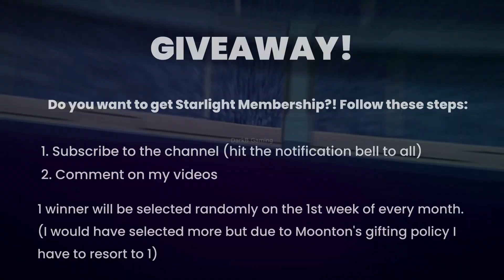Lylia Neo Beasts Skin Release Date and Skill Effects | Mobile Legends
Hey everyone, this video features Lylia Neo Beasts Skin Release Date and Skill Effects in Mobile Legends Bang Bang. Hope, you'll like it!!

Lylia Neo Beasts skin mobile legends
Lylia Neo Beasts skin mobile legends bang bang
Lylia Neo Beasts skin mlbb

Lylia Neo Beasts skin skill effects mobile legends
Lylia Neo Beasts skin skill effects mobile legends bang bang
Lylia Neo Beasts skin skill effects mlbb

Lylia Neo Beasts skin gameplay mobile legends
Lylia Neo Beasts skin gameplay mobile legends bang bang
Lylia Neo Beasts skin gameplay mlbb

Lylia Neo Beasts skin release date mobile legends
Lylia Neo Beasts skin release date mobile legends bang bang
Lylia Neo Beasts skin release date mlbb

Lylia Neo Beast skin mobile legends
Lylia Neo Beast skin mobile legends bang bang
Lylia Neo Beast skin mlbb

Lylia Neo Beast skin skill effects mobile legends
Lylia Neo Beast skin skill effects mobile legends bang bang
Lylia Neo Beast skin skill effects mlbb

Lylia Neo Beast skin gameplay mobile legends
Lylia Neo Beast skin gameplay mobile legends bang bang
Lylia Neo Beast skin gameplay mlbb

Lylia Neo Beast skin release date mobile legends
Lylia Neo Beast skin release date mobile legends bang bang
Lylia Neo Beast skin release date mlbb